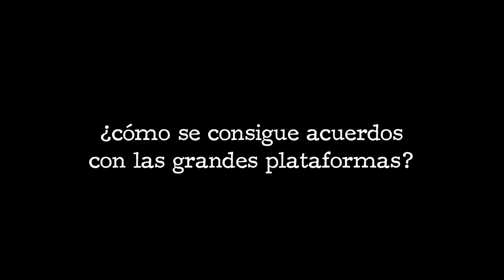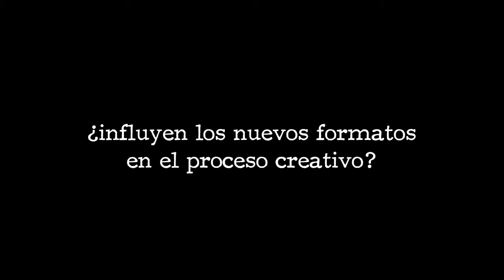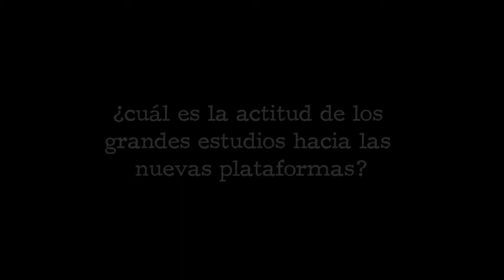KRISTIN JONES - WRITING HEADS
Un proyecto de Alfonso S. Suárez para el Sindicato de Guionistas ALMA con la colaboración de DAMA y el Ministerio de Educación, Cultura y Deporte / SEC